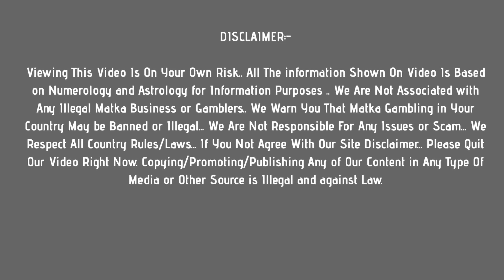madhur night matka : 10 june 2021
In this video, I’ll show you madhur night matka :     10 june 2021

Enjoy! Get fast madhur night matka results Here !

Topics In This Video :
1) madhur night matka
2) madhur night result
3) madhur night today
4) madhur night satta
5)